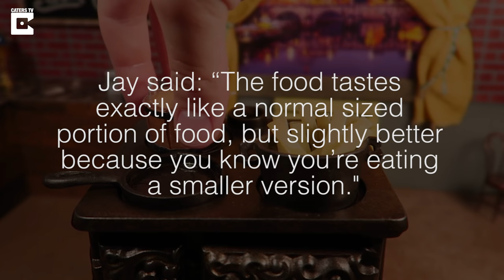Are These The World's Smallest Meals?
These delicious meals look fit for a king – of The Borrowers.

Videographer Jay Baron, from Utah, spends up to nine hours cooking super small dishes and serving them up to his YouTube audience.

The tiny portions feature cuisine from all over the world, from ultra-American apple pie to Japanese ramen.

The 22-year-old confines himself to cooking in a 2ft by 2ft box, so the only heat he can use comes from a tea light.

He uploads each pretty portion to his channel Walking With Giants every Monday.

Filmed By: WalkingWithGiants
Sourced By: Vanessa Knight
Edited By: Keiran Fuller

Company Information:

Caters TV is owned and operated by Caters News Agency Ltd, an international multimedia content provider. We supply news, picture, video and feature stories to the world’s largest media publishers.